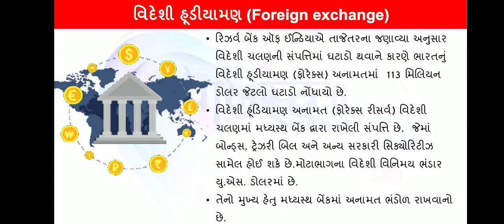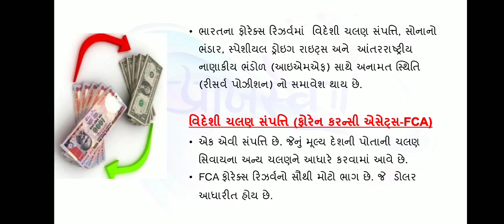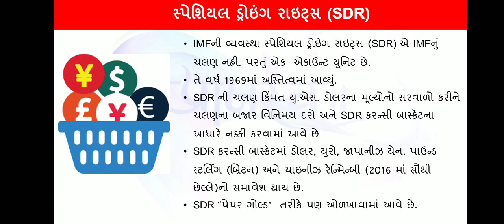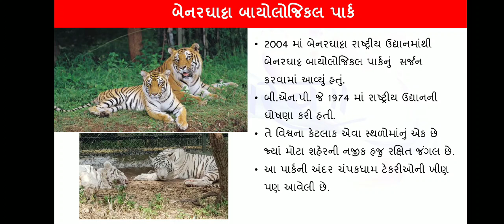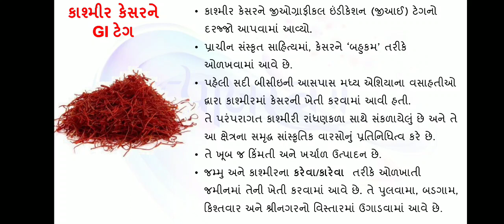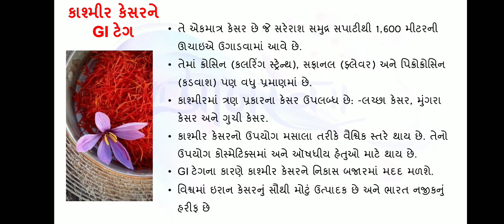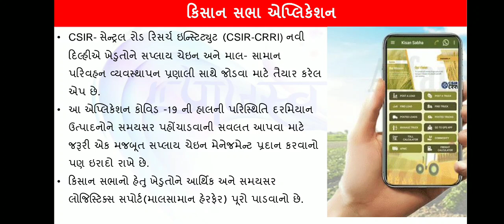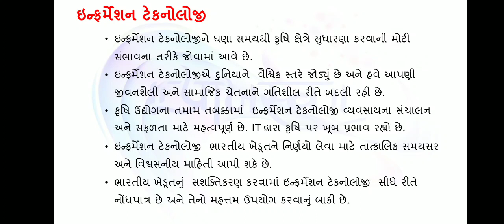DB-22 Daily Booster By Praajasv Foundation I UPSC I GPSC I PI I STI I DySo I ATDO I Class-3 I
Prelims/Mains/Interview માટે ઉપયોગી કરંટ અફેર્સની ચર્ચા.

Gandhinagar
Atria B-Block, 2nd Floor, Sargasan  Cross Road,
Ahmedabad
Knowledge Career Academy
2nd Floor Heritage Square, Opp. Atlanta Tower, Panchvati Road Gulbai Tekra
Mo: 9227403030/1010